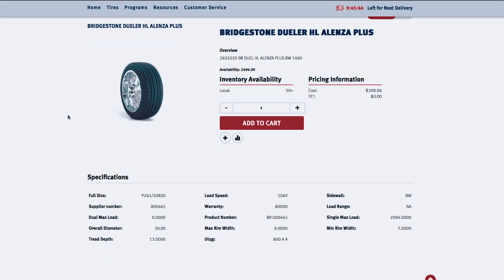TireHub | BrandEssence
A Good Dope LLC Production.